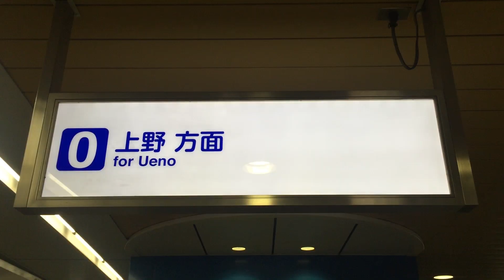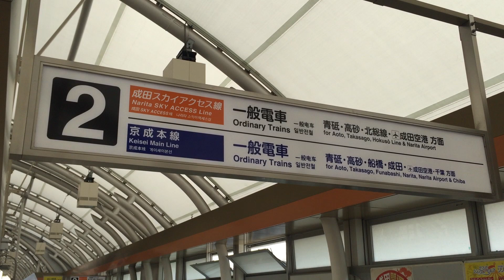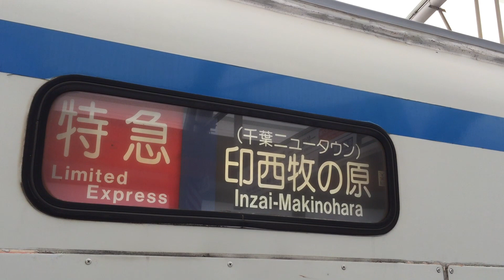北総鉄道7260形 さよなら運転「特急・上野行き」「特急・印西牧の原行き」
2015年3月22日撮影　日暮里駅